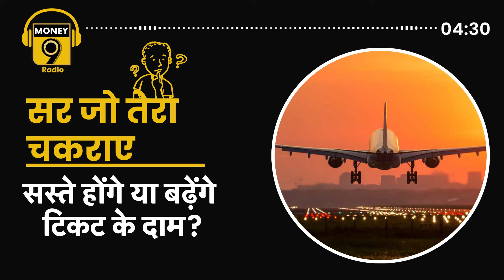DGCA की नई गाइडलाइन्स से Passengers को होगा फायदा? Radio Money9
DGCA ने Airlines  के लिए नई गाइडलाइन निकाली हैं, जिससे कहा जा रहा है कि Flight Tickets जल्द सस्ते हो सकते हैं. सुनिए 'सर जो तेरा चकराए' अभिषेक गुप्ता के साथ Radio Money 9 YT channel, Money 9 App और YT channel पर.